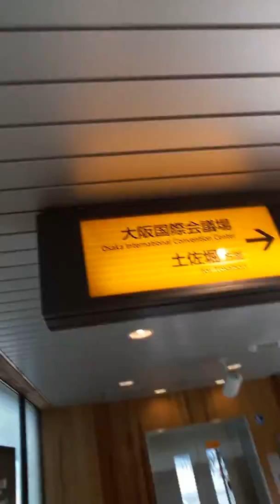Trip on Kyoto(1)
Beberapa lokasi